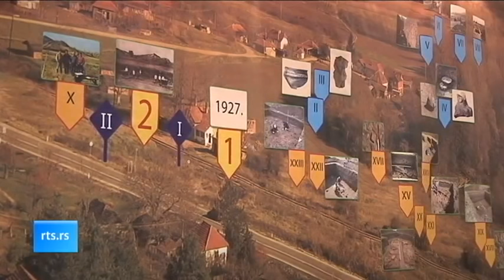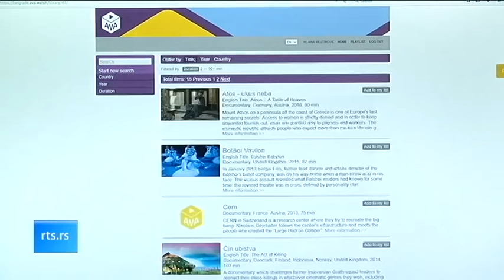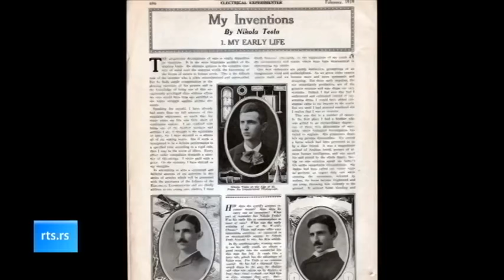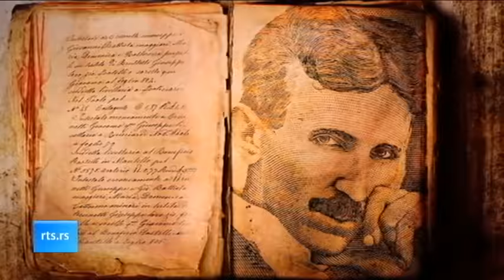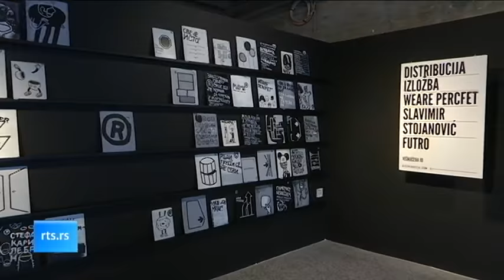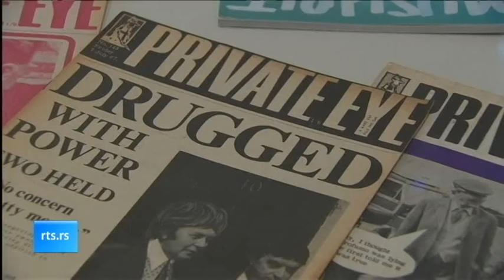Kulturni dnevnik ( TV RTS 10. 07. 2018. )